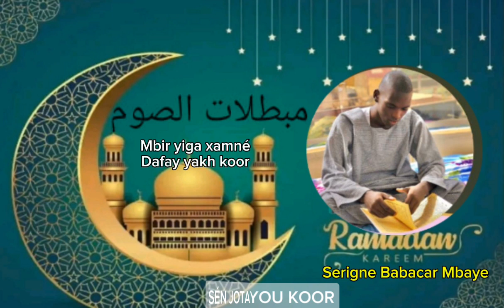SÉN JOTAYOU KOOR (‏(مبطلات الصوم Mbir yigua xamné Dafay Yakh KOOR Par Serigne Babacar Mbaye